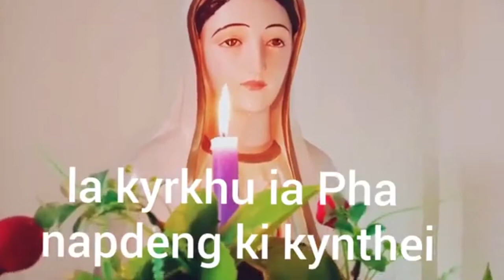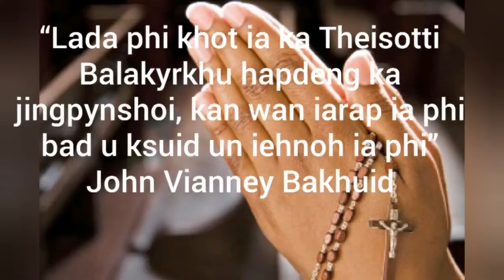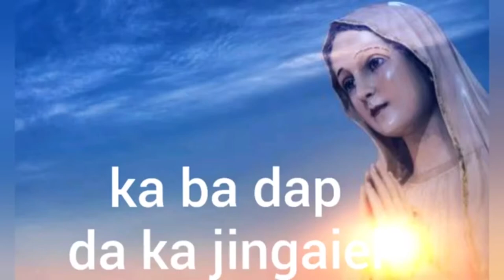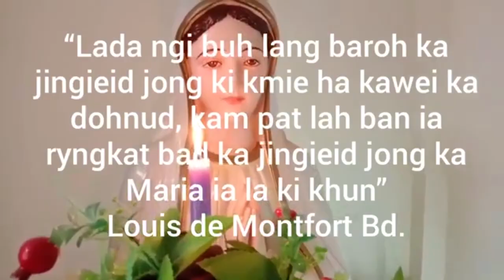Khasi Song: Khublei Ko Maria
Da Ka Jingrwai: Khublei Ko Maria
Ka Jingrwai niam ha ka Katholik, Khublei Ko Maria, ba la rwai Fr. Kmenlang Nongrum OFM Cap bad ki Samla... Sngewbha sngap, like bad share ia kane ka jingrwai